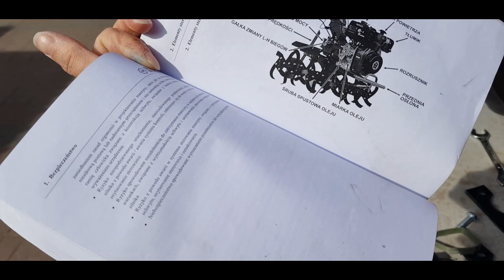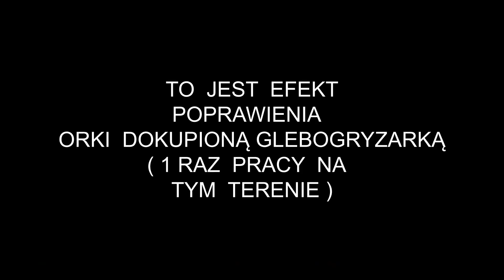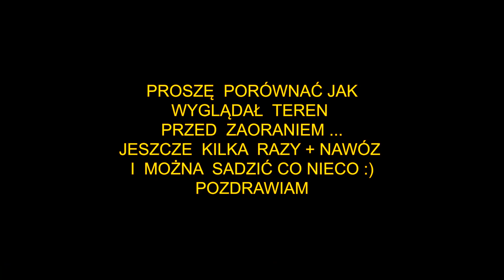🚜 Montaż oryginalnej glebogryzarki która była dedykowana sprzętowi WEIMA - opis pod filmem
Po ok. roku od zakupu glebogryzarki WEIMA nastał czas by złożyć oryginalny osprzęt dedykowany tej maszynie.
Początek filmu jest zapowiedzią tego co zobaczycie Państwo w dalszej części filmu. Posiadamy jeszcze pług jednoskibowy który dokupiliśmy a którego jeszcze nie używaliśmy. Gdy nadejdzie pora na to - nagram wtedy filmik pokazujący efekty pracy pługu. Pozdrawiam